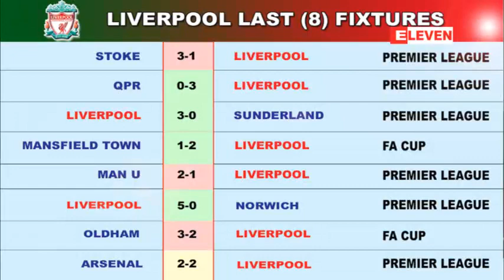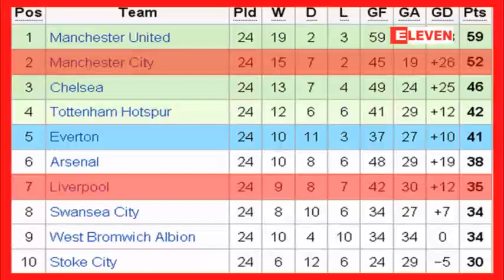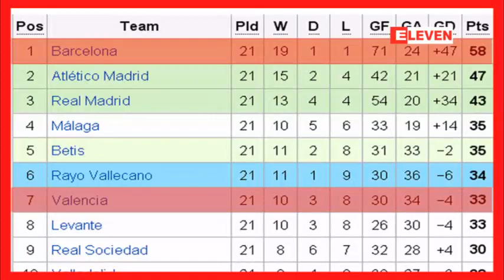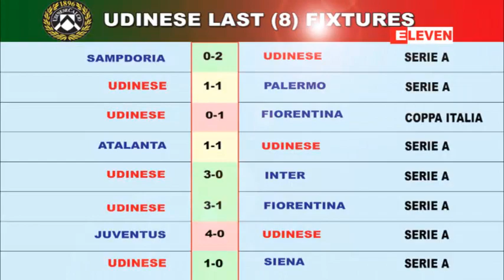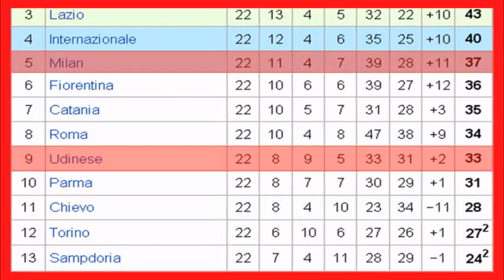Sports Talk Show - Feb 3 2013